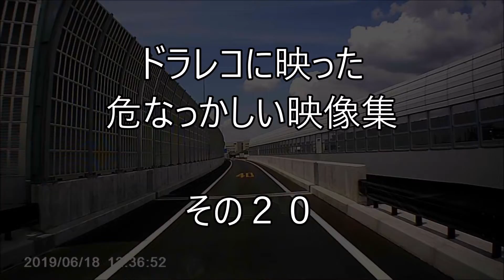ドラレコに映った危なっかしい映像集 その２０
今回もなんか危なっかしい映像がとれてしまいました・・・